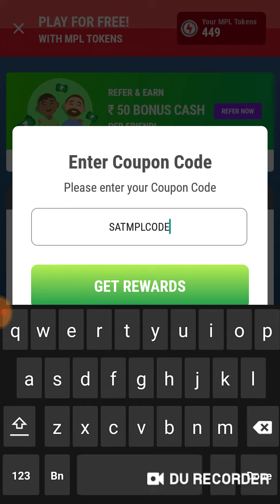mpl coupon code